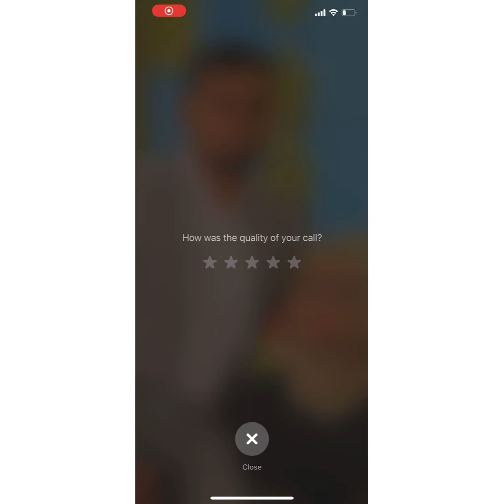My Birthday Celebration|Birthday Vlog|Family Dinner|Surprise Cake from Friends